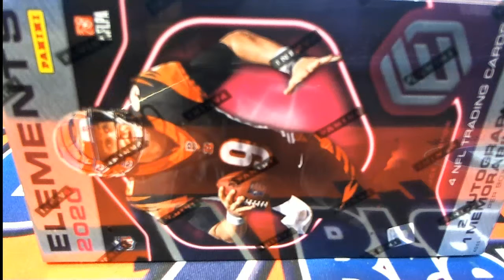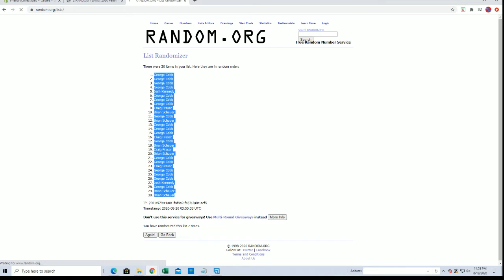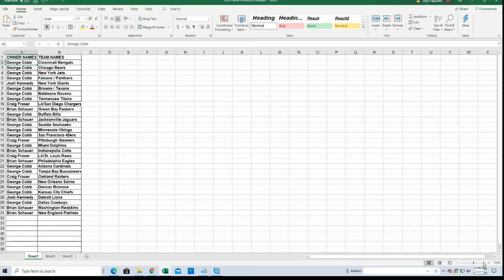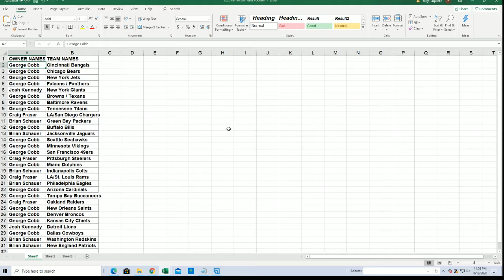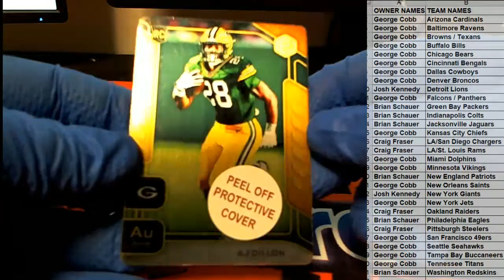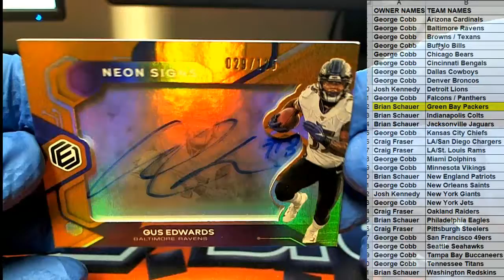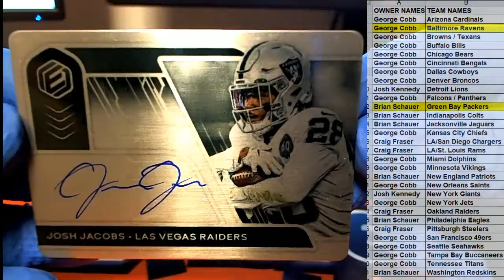2020 Panini Elements Football ID 20ELEFB107